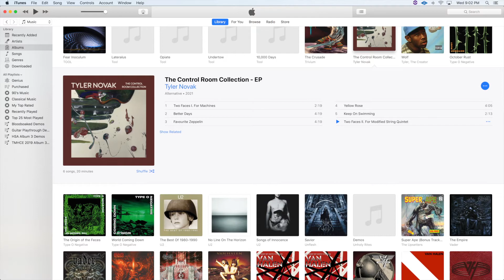The Mystical Hot Chocolate Talks - Episode 27 - "Tyler Gets Murdered"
4 guys, 3 countries, 1 podcast.

Hello and thanks for checking out the 27th episode of our new Podcast "The Mystical Hot Chocolate Talks"! We are "The Mystical Hot Chocolate Endeavors" an Alternative-Prog band from...well kinda everywhere.

THIS Album Of The Week is (Trevor’s Choice):

Torches - Foster The People

NEXT Album Of The Week is (Tyler's Choice):

Expo 86 - Wolf Parade

If you wanna support us, please..